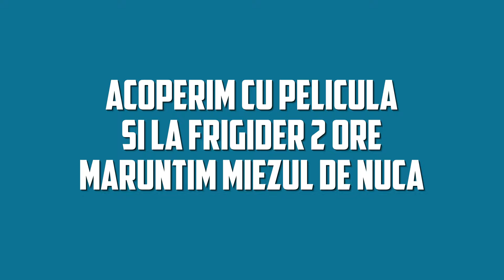Tort simplu de casa asa de ușor de făcut și ieftin, încât l-aș face în fiecare zi!